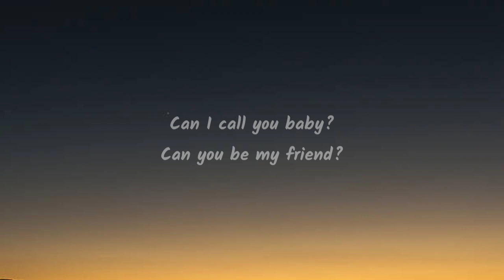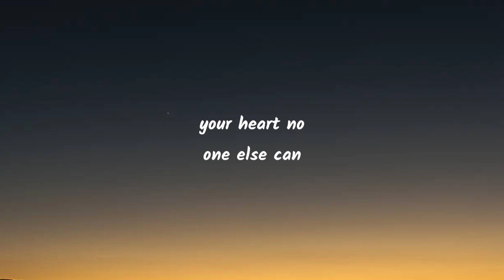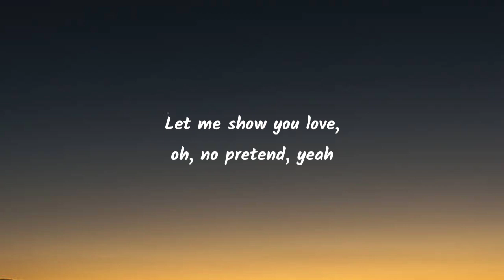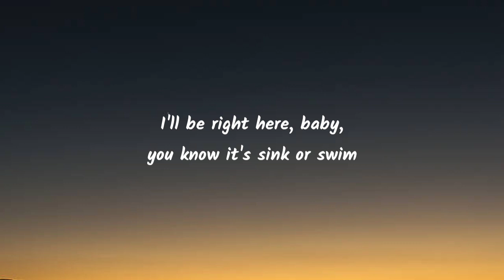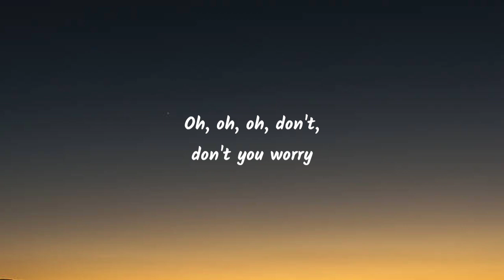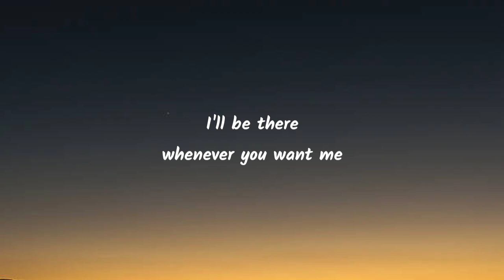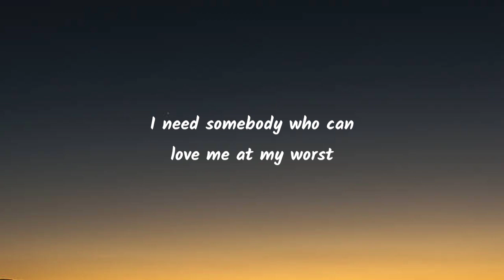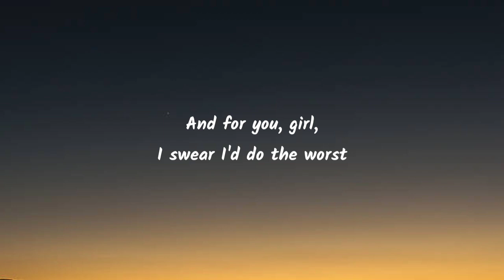Pink Sweat$ - At My Worst (Lyrics)